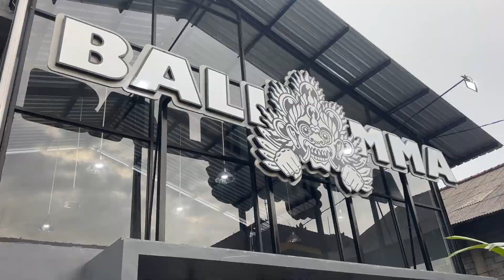Training Muay Thai @ Bali MMA - & Caught Bali Belly 🤮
In this video we did a private Muay Thai session at Bali MMA. What a fantastic experience it was, exhausting! But already looking forward to doing another one. Me and Max also contracted the infamous 'Bali Belly', and ended up being violently sick for a week. This didn't stop us training however!